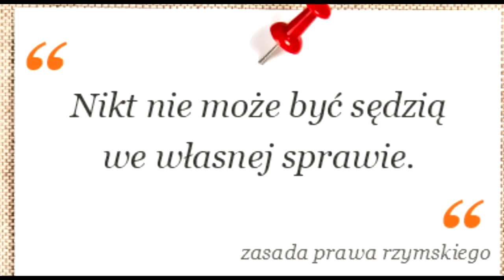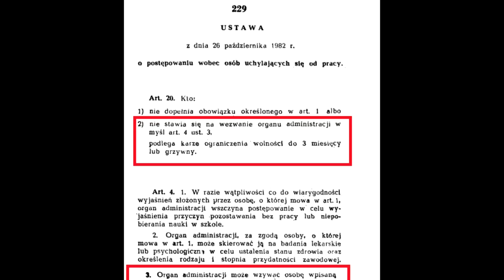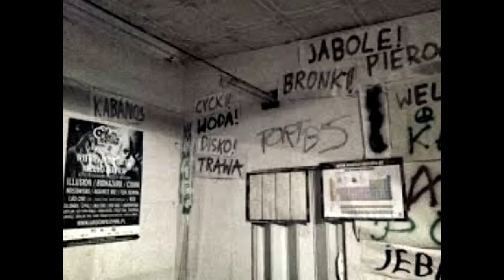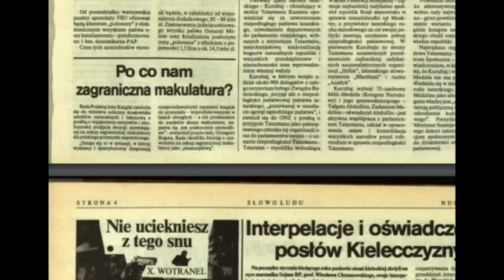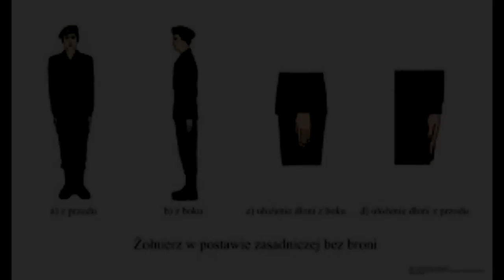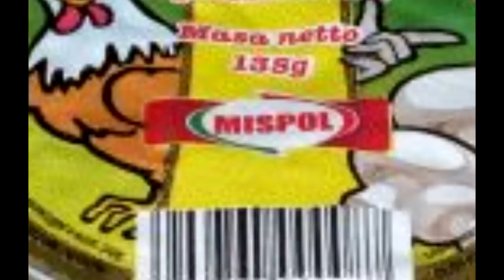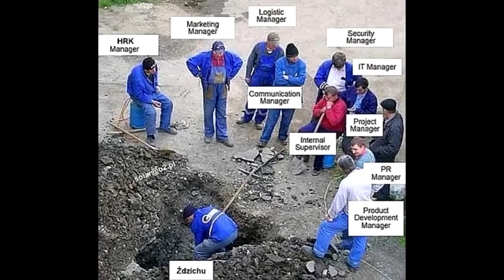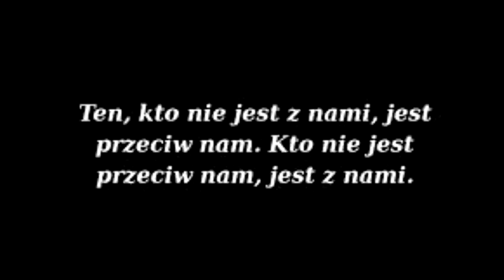Pradzieje Uniwersum 05 Barowe życie Mexyka i hardkorowy Czeczetkowicz.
Piąta część Pradziejów Uniwersum została poświęcona twórcą ogólnopolskiej sławy Kononowicza. Czeczetkowicz rozsławił go w 2006, a Mexykano w 2017 spopularyzował Uniwersum. Jeden i drugi są na swój sposób ciekawi i kontrowersyjni. Robiąc ten odcinek niejednokrotnie długie chwile rozmyślałem nad odpowiednim dobraniem formy, bo poruszane w ich "biografiach" tematy są... drażliwe
Ścieżka dźwiękowa Szefa Sztabu: